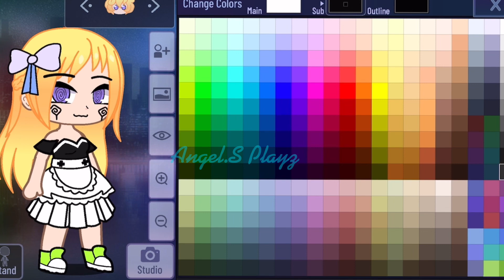Randomising a character then making it better 🤔✨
│ᝰຳ    time taken :: 4 hours ( •‌ - •‌) ✨
│ᝰຳ    instagram :: angel_playz11
╰─‌⌲ post schedule :: everyday or after 3-4 days(ㅇㅅㅇ )
╰─‌⌲ pronouns :: she/her or they/them. 🍁
╰─‌⌲ my name :: Angel Sachdeva {call me Angel ~( ˘▾˘~) }
╚ ஓ๑♡๑ஓ ╝
➤🎀  Tᘏ ⑅ ᘏ〝 tags ა [ ignore  📺 ]